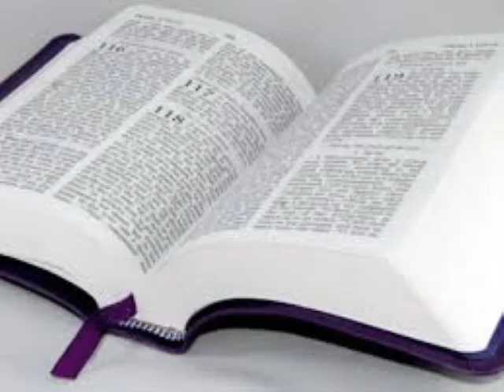Seri etid sou liv Lik la.#11